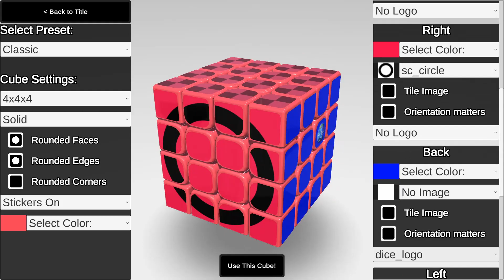Sophie's Cubes - Trailer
Create, scramble, and solve cubes from 2x2x2 up to 30x30x30

Available on itch.io and steam